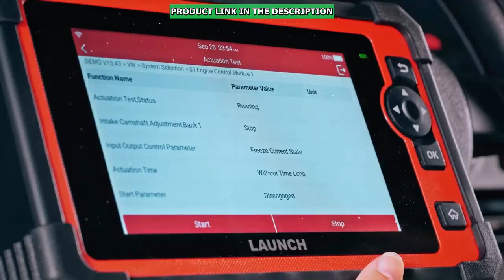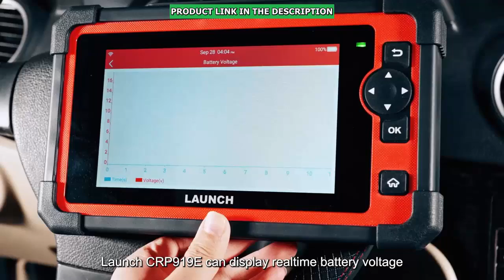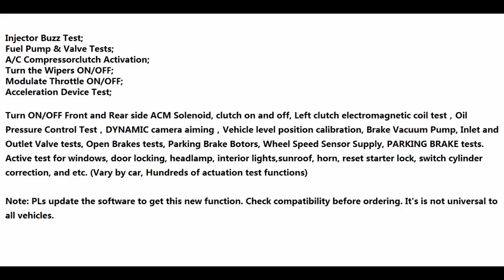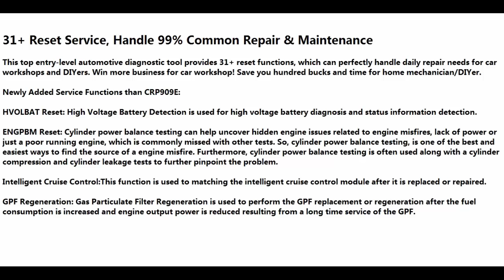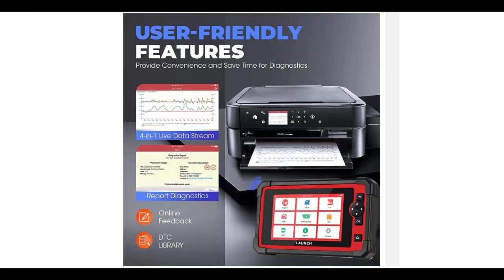LAUNCH X431 CRP919E Car Diagnostic Tools Automotive OBD2 Scanner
LAUNCH X431 CRP919E Car Diagnostic Tools Automotive OBD2 Scanner Active Test ECU Coding CANFD DOIP with AF TPMS IMMO 31+ Reset

- New Arrival-LAUNCH X431 CRP129E PLUS Car Full System Diagnostic Tools with 8 Reset Service OBD OBD2 Auto VIN Scan Battery Test

- LAUNCH X431 CRP129E Car OBD2 Diagnostic Tools ENG ABS SRS AT Oil SAS EPB TPMS DPF Reset Auto OBD Scanner Free Update pk CRP123E

🙇Product supplier's introduction:

SPECIFICATIONS:

• Electronic: Yes
• Material Type: Plastics
• Item Height: 15inch
• Item Width: 20inch
• Item Length: 25inch
• External Testing Certification: ce
• Voltage: V
• Special Features: Bluetooth
• Power: W
• Model Name: LAUNCH CRP919E
• Software Version: 2023 Version
• Hardware Version: 2023 Version
• Item Type: Engine Analyzer
• Brand Name: LAUNCH
• Origin: Mainland China
• Certification: RoHS,CE
• Item Name: LAUNCH CRP919E, Upgraded Version of CRP909E/CRP123E/CRP129E/CRP429C
• System Diagnosis: Full System Diagnosis
• 31+ Reset Service: Reset A/F, TPMS, DPF, EGR, AdBlue, Stop Start, Gearbox Learn, ect
• CAN FD, DIOP New Protocols: Support
• Auto VIN Scan: Support
• ECU Coding: Support
• Active Test (Bi-directional Control): Support
• One-Click I/M Readiness: Support
• FCA Auto Auth: Support
• Diagnostic Report/ Record/ Feedback: Support
• Workshop information settings: Support
• DTC Library: Support
• ScreenShot: Support
• DLC Location: Support
• Voltage Monitoring: Support
• Screen: 7' inch Touchscreen and Keyput
• Operating System: Android 10.0
• Battery: 6100mAh Battery
• RAM + ROM: 3GB + 32GB
• Update: 2 year free update Via WIFI
• Warranty: 5 Years